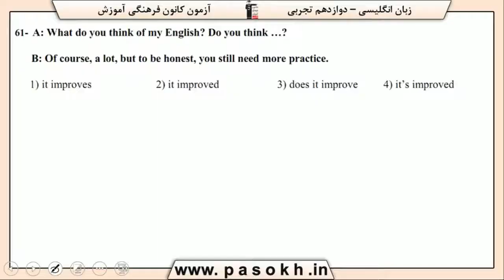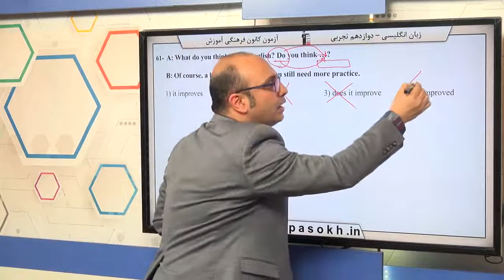پایه دوازدهم تجربي زبان انگليسي گرامر سوال 61 درصد پاسخگویی 42